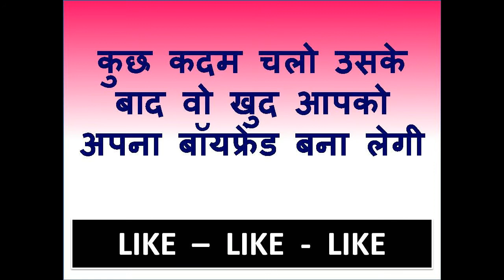पड़ोसन को दूर से देखकर उसका नाम मन में बोलो उसी समय आपसे पट जाएगी